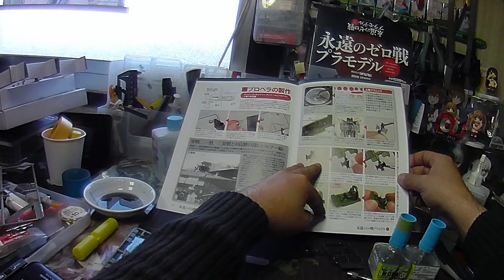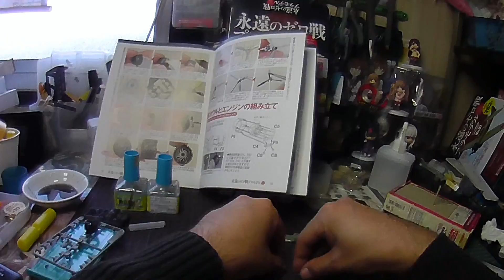【飛行機プラモ作ろう】週刊・永遠のゼロ戦プラモデル製作講座・NO02巻その２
マガジンキットという形で、毎週発売されています「永遠のゼロ戦」を製作していきたいと思います。
創刊号～４号までで零式艦上戦闘機２１型が出来上がるようなので初心者の方にも手軽に楽しんで頂けるように【筆塗り】による塗装で製作を行っていきます。
ほぼ、ノーカット編集でお送りしていきますので話数がとんでもないことになりそうですが、おつきあい頂ければ幸いです。

【動画を見るにあたっての注意】
試験的に目線に近い位置での撮影をおこなっておりますので、カメラ酔いする危険があります。
マイクの性能上、呼吸音やちょっとしたノイズを大きく拾う傾向がありますのでご注意ください。